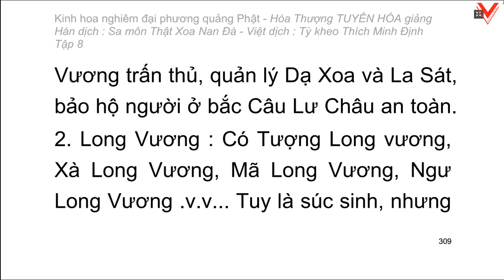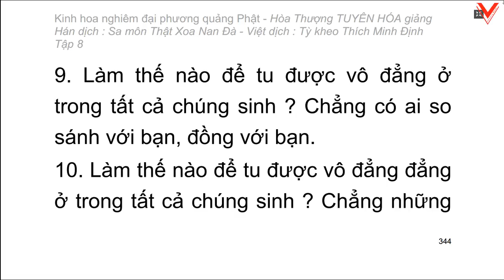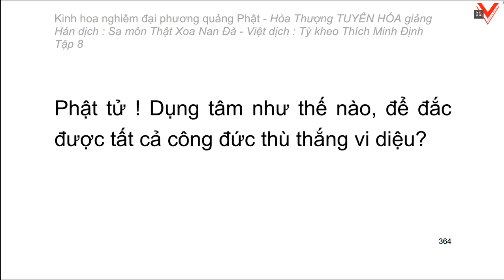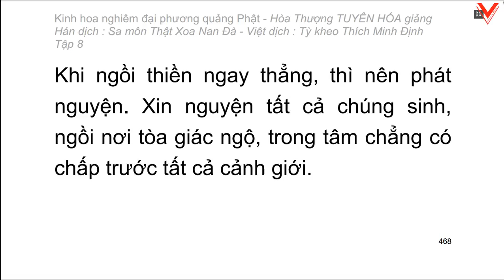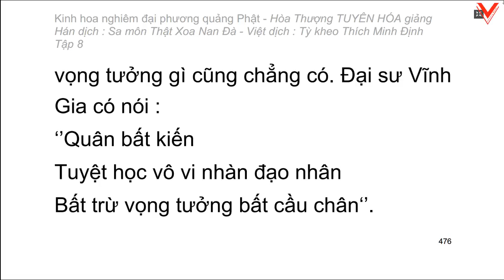Kinh hoa nghiêm - hoà thượng Tuyên Hoá giảng giải - Tập 8/25 (tiếp theo)